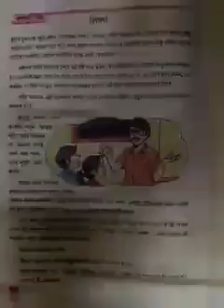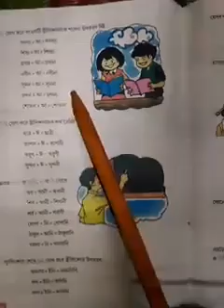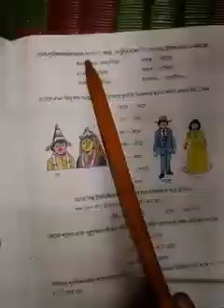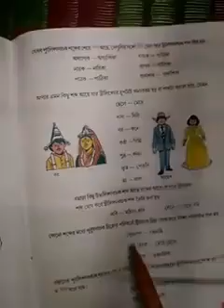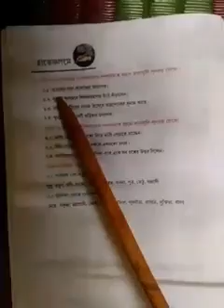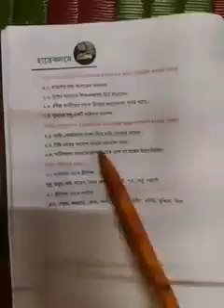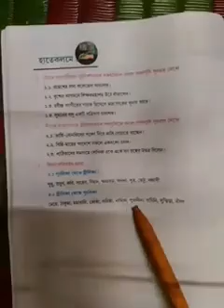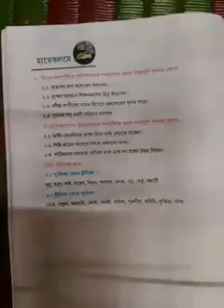Class 5 বাংলা ব্যাকরণ, পার্ট 2--- AKS